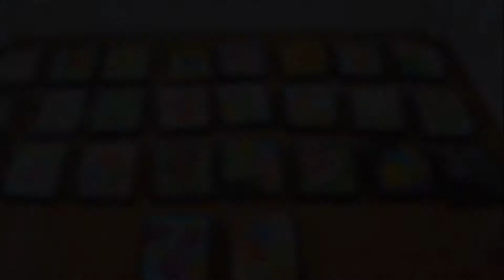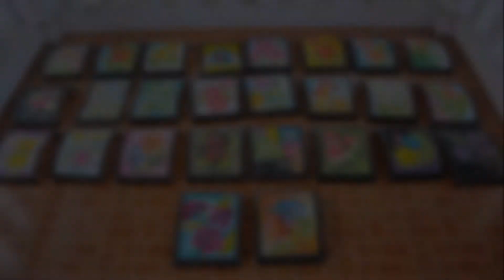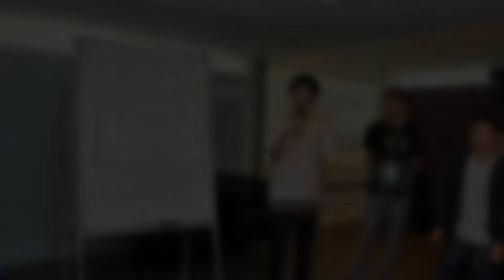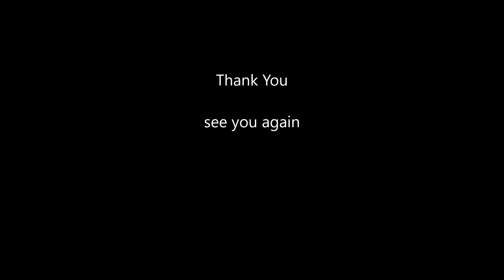English Summer Programme 2016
English Summer Programmer 2016
UiTM - Toyo University, Japan
13rd Aug - 27th Aug 2016